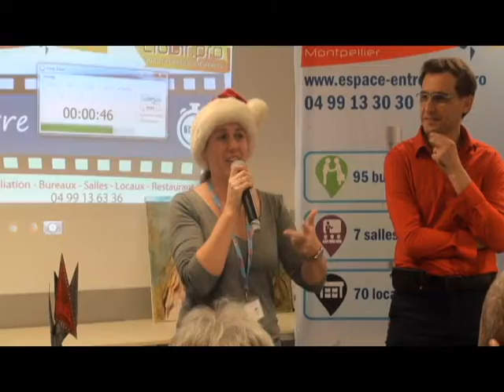LUISETTO Sophie - Pitch Elevator -Afterwork Club LR Décembre 2017